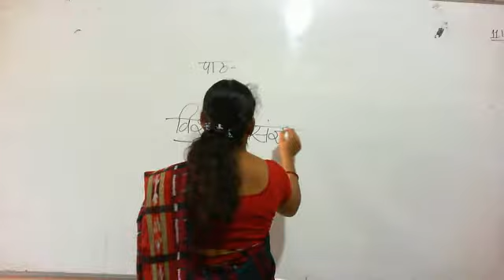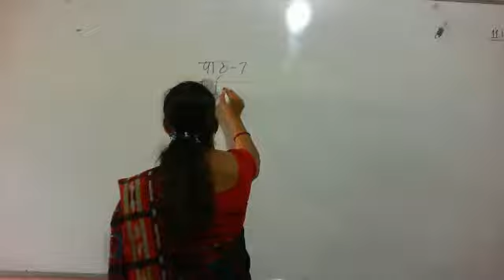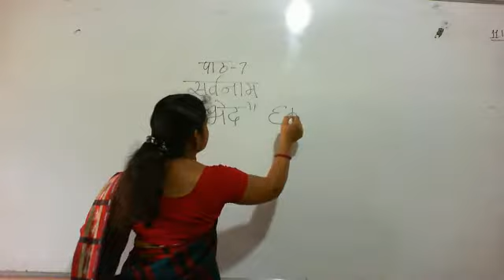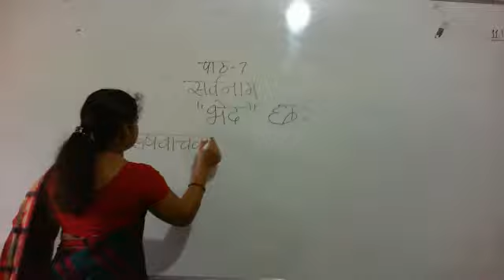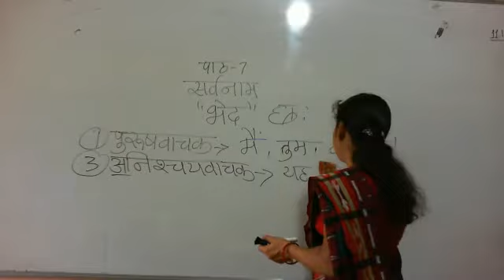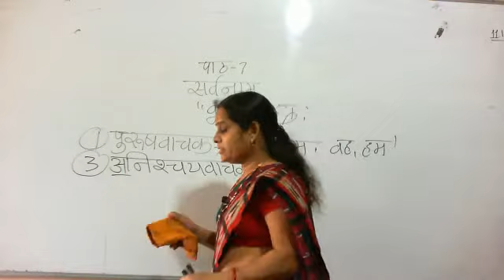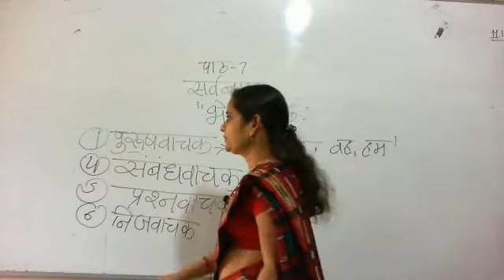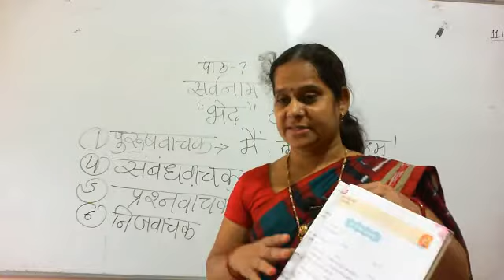Class 3 (Hindi) Vyakaran Paath 7 Explain (RD 08-09-2020)